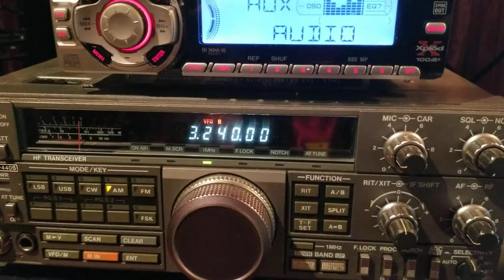Trans World Radio - Mpangela Ranch, Swaziland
Trans World Radio - Mpangela Ranch, Swaziland - 3240 kHz - 50 kw - 0330 utc - 10-08-18 - Callander, Ontario, Canada - Kenwood TS-440S and 400' doublet antenna.